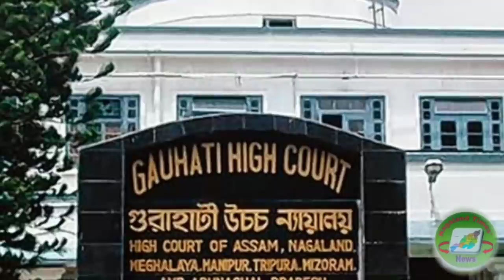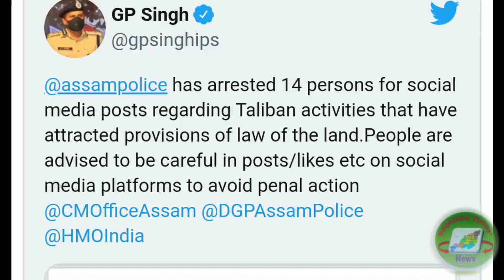21st Aug NTN Evening News|US likely air strike in Military based| short and details only (Epi-198)